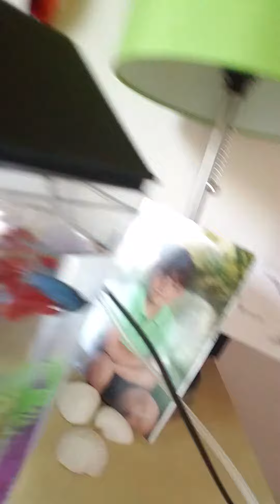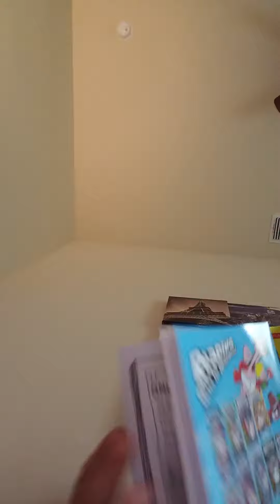new student retarded teacher ep 3